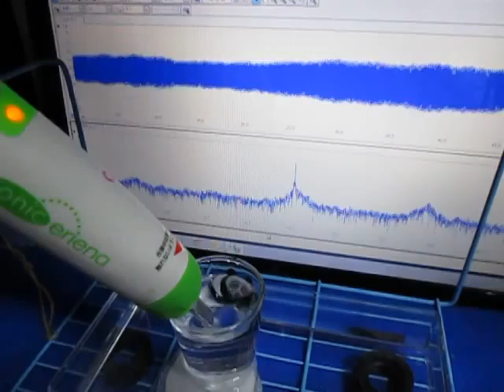超音波‹応用›実験 Supersonic wave experiment